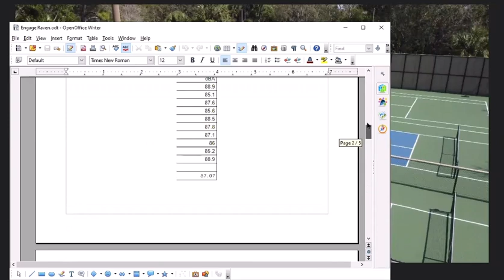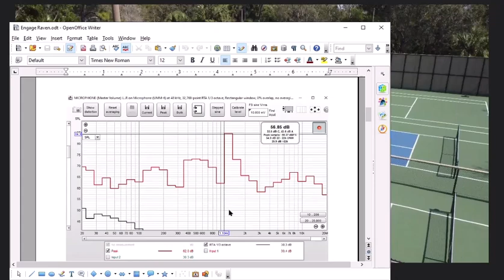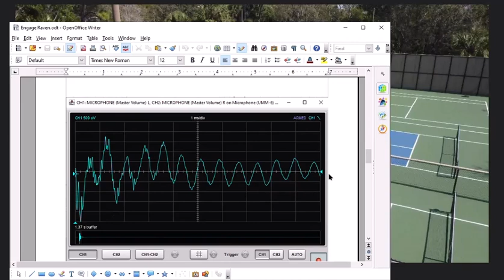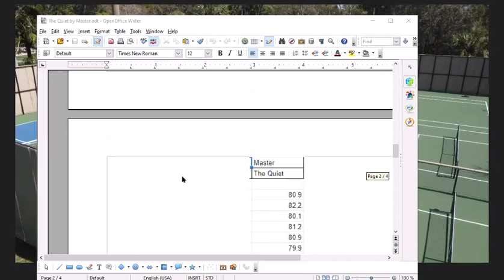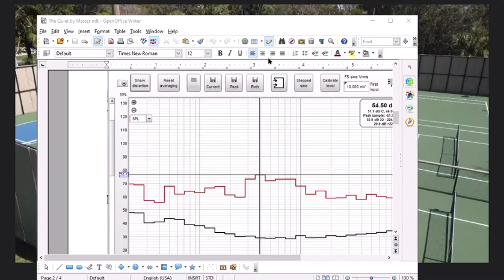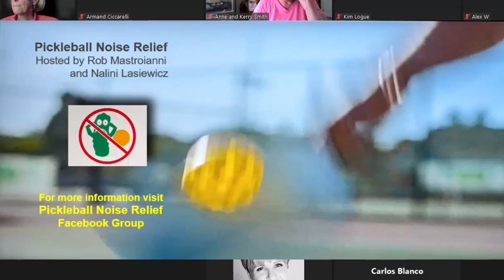Tackling Pickleball Sound: A Report from the Courts w/ Bob Unetich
Welcome to Pickleball Noise Relief, our second national Zoom call. Our guest is Bob Unetich who many already know at the founder for the Facebook group, Pickleball Sound Mitigation (PSM) and owner of PSM LLC. He is a USA Pickleball certified referee and the Rules Guru columnist for Pickleball Magazine. Bob and his team consult on evaluating court sites, sound studies and measurement techniques and mitigation options to address the unwanted intrusion of pickleball noise in nearby residents. On this call, he discusses the source of the sound being the ball and paddle, and will describe the advances in equipment design and evolving standards within the industry, including those now being drafted by USA Pickleball. Your hosts, Rob Mastroianni and Nalini Lasiewicz. Music: "My Vaquero" by Nalini Lasiewicz.

Welcome friends. This Channel is a resource for people whose lives, families, homes and/or neighborhoods have been impacted from the noisy sport of pickleball.

We know that noise negatively affects human health and well-being.

We also know that problems related to noise include hearing loss, stress, high blood pressure, sleep loss, distraction, lost productivity, and a general reduction opportunity for tranquility.
Upcoming Premiere! Watch and chat live with other viewers as this upload is shown for the very first time. Remember to guard your privacy and abide by our community guidelines.